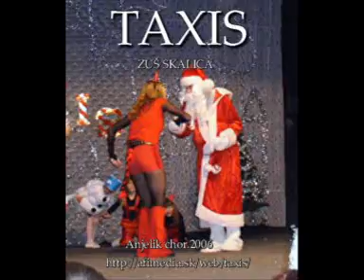Anjelik môj TAXIS zuš Skalica vianočná rozprávka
Choregrafia z roku 2006.